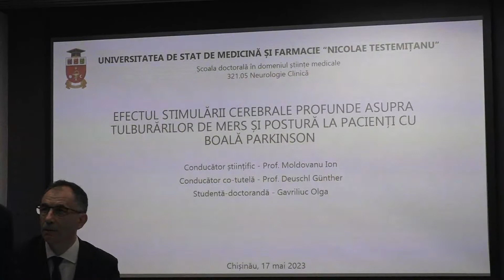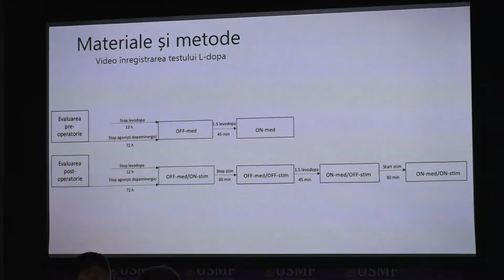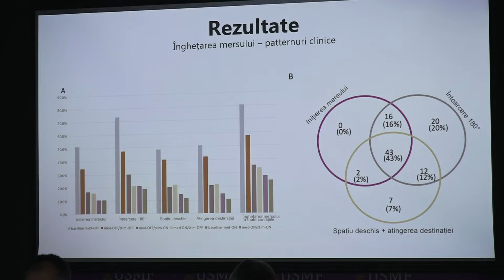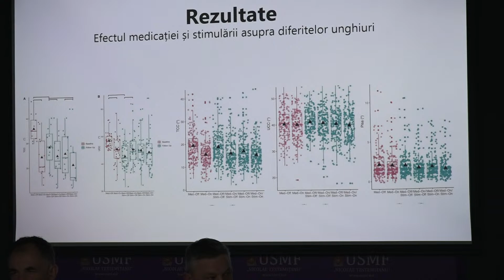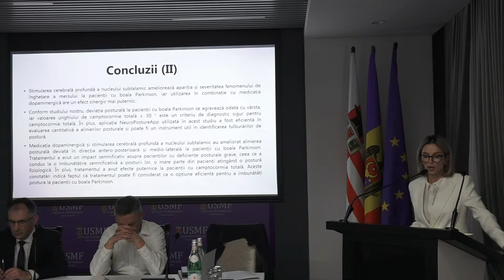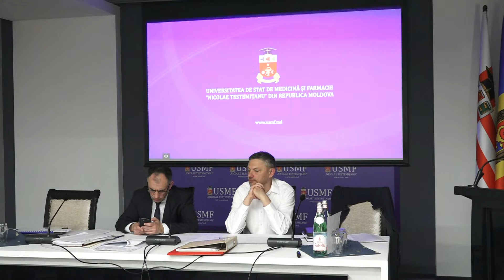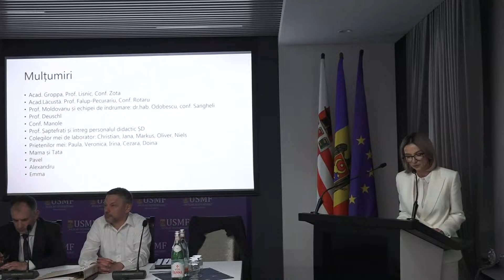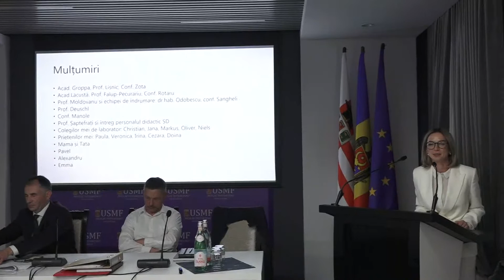17.05.2023, 14:00 | Susţinerea Tezei de Doctor în Știinţe medicale - GAVRILIUC Olga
Susţinerea tezei de doctor cu tema:
"Efectul stimulării cerebrale profunde asupra tulburărilor de mers și postură la pacienții cu boală Parkinson" va avea loc la 17 mai 2023,  ora 14.00, în incinta USMF ”Nicolae Testemițanu”, bd. Ștefan cel Mare și Sfânt, 165, biroul 205 în şedinţa Comisiei de susținere publică a tezei de doctorat.

Teza a fost elaborată în Laboratorului științific de neurologie funcțională a Institutului de
Neurologie și Neurochirugie “Diomid Gherman” în co-tutelă cu Departamentul Neurologie,
Universitatea Christian-Albrechts, Campus Kiel, Germania.

Conducător științific:
Ion Moldovanu, dr. hab. şt. med., prof. univ.
Conducător științific prin cotutelă:
Günther Deuschl, dr. hab. şt. med., senior-prof. univ., Catedra de Neurologie, Universitatea
Christian-Albrechts, Kiel, Germania

Membrii comisiei de îndrumare:
Stela Odobescu, dr. hab. şt. med., conf. cercetător
Marina Sangheli, dr. şt. med., conf. univ., Catedra de neurologie nr. 1.
Lilia Rotaru, dr. şt. med., conf. cercetător.

Componența Comisiei de susţinere publică a tezei de doctorat:
Președinte:
Vitalie Lisnic, dr. hab. şt. med., prof. univ.
USMF „Nicolae Testemiţanu”, Catedra de neurologie nr. 1. ____________
Membri:
Stanislav Groppa, , dr. hab. şt. med., prof. univ., acad. al AȘM
USMF „Nicolae Testemiţanu” Catedra de neurologie nr. 2. ____________
Secretar:
Eremei Zota, , dr. şt. med., conf. univ.
Referenți oficiali:
Victor Lăcustă, dr. hab. şt. med., prof. univ., acad. al AȘM
USMF „Nicolae Testemiţanu”
Catedra medicină alternativă și complementară ____________
Lilia Rotaru, dr. şt. med., conf. cercet.,
Institutul de Neurologie și Neurochirurgie ____________
Cristian Falup-Pecurariu, dr. hab. şt. med., prof. univ.
Universitatea Transilvania din Brașov, România